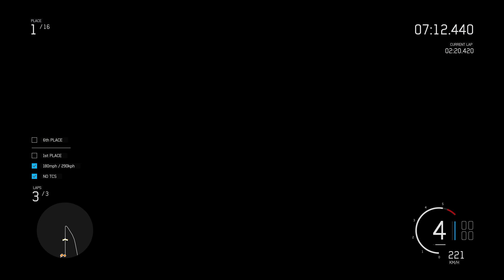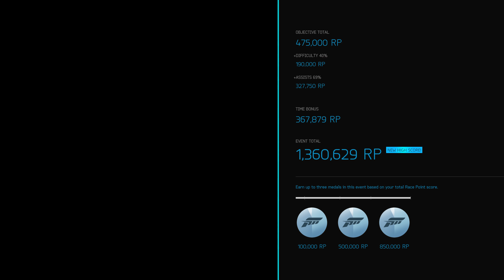Forza Motorsport 6: Apex (PC) - Against the Elements / Spa Rain 4K 60fps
Platinum / 1,360,629 RP
Car: Audi R15++ TDI (2011)
All Assists OFF / Expert (6/8) Difficulty
XBox 360 Controller
Graphics Quality 3840x2160 / AFx16 (forced) / 60fps / Ultra / Dynamic
Please watch in at least 1440p even if you have a 1080p monitor (better quality)

Video Stuttering©® courtesy of NVidia GeForce Experience.
Recording bitrate used: highest possible;
Software used:
MSI Afterburner + HWinfo64 (OSD);
Hardware specs: